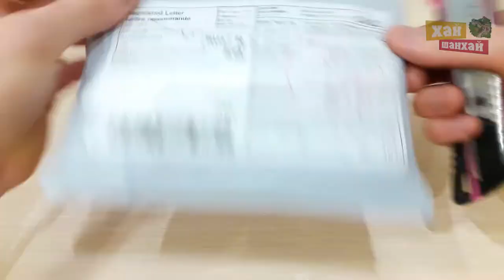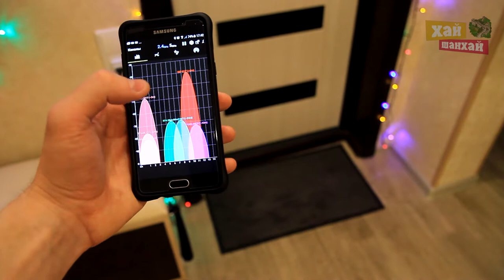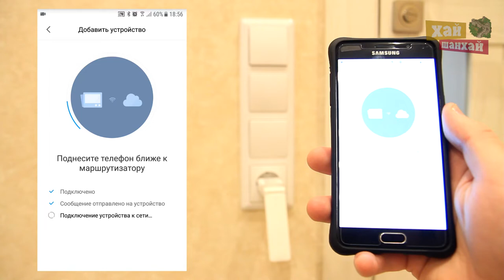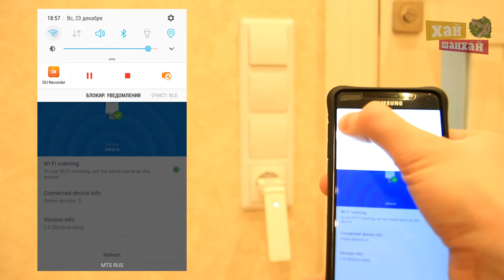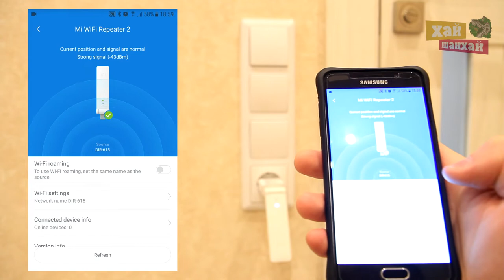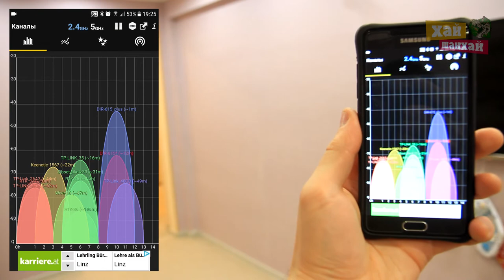Как увеличить зону WiFi сети дома с помощью XIAOMI WIFI REPEATER 2.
Характеристики:
Пропускная способность: 300Mbps
Протокол: IEEE 802.11b/g/n
Питание: 5v---0.5A
Размер: 120*30,2*9мм
Частота: 2,4GHz